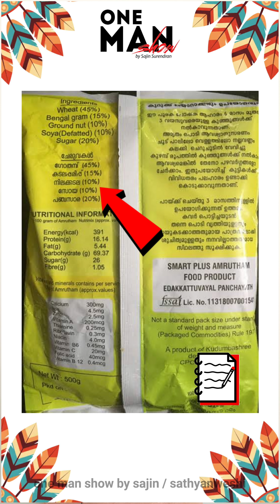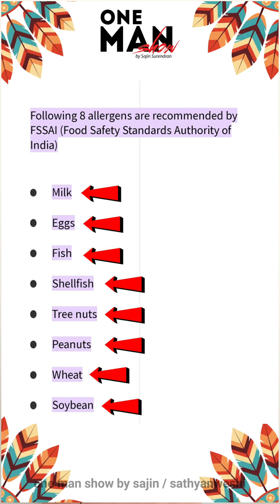അമൃതം പൊടിയുടെ പൊടികൈകൾ അറിയേണ്ട സത്യം|സത്യാന്വേഷണം|Awareness video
അമൃതം പൊടിയുടെ പൊടികൈകൾ
അറിയേണ്ട സത്യം|സത്യാന്വേഷണം|Awareness video|

ഇതൊരു ആക്ഷേപഹാസ്യ പരിപാടിയായി നിങ്ങൾക്ക് തോന്നാം.ഇതിലെ  വിഷയങ്ങള്‍ , വ്യക്തികള്‍ ,സ്ഥാപനങ്ങള്‍ എന്നിവയുമായി മറ്റ് എന്തെങ്കിലും  തരത്തില്‍ ബന്ധം തോന്നുന്നുവേങ്ങില്‍ അത് തികച്ചും യാദൃശ്ചികം മാത്രമാണെന്ന് ആധികാരികമായി പറയാനും സാധിക്കില്ല. ചില സത്യങ്ങൾ നമ്മൾ അറിയാതെയും, ശ്രദ്ധിക്കാതെയും പോകുന്നതിനെ ശ്രദ്ധയിൽ കൊണ്ടുവരിക മാത്രമാണ് ഈ പരിപാടി കൊണ്ട് അർത്ഥമാക്കുന്നത്.നമ്മളെ നമ്മളുപോലും അറിയാതെ നിയന്ത്രിക്കുന്ന ഒരു ബാഹ്യശക്തികളുടെ ഇടപെടലുകളാണ് തുറന്നു കാണിക്കുന്നത്.

*One Man Show by Sajin Surendran*
Actor 🎭 Artist 🎭
Content Creator 🎬
Entertainer 🎥 സത്യാന്വേഷി